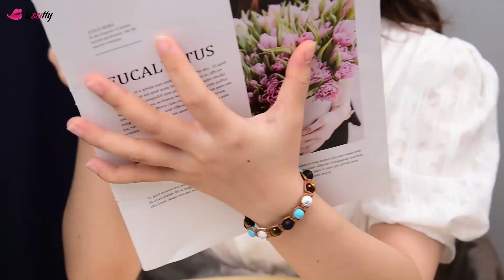How to Make a Simple Square Knot Braided Bracelet | DIY Beaded Braid Bracelet with Gemstone Beads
Hello everyone,  this is Kissitty Jewelry. This bracelet is easy to make and you can make it in 10 minutes if you're skilled.

[Main Materials]
(1) Waxed Polyester Cord, Saddle Brown, 1mm;
(2) Braided Nylon Thread, BurlyWood, 0.8mm;
(3) Lava Rock Beads, Black, 8mm;
(4) Turquoise Beads, Light Sea Green, 8mm;
(5) Howlite Beads, 8mm;
(6) Tiger Eye Beads, 8mm.